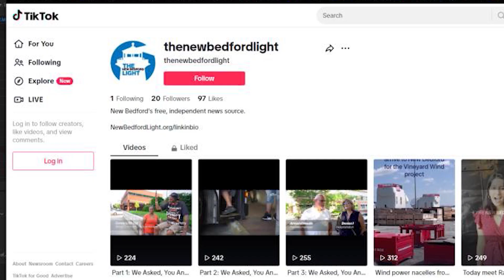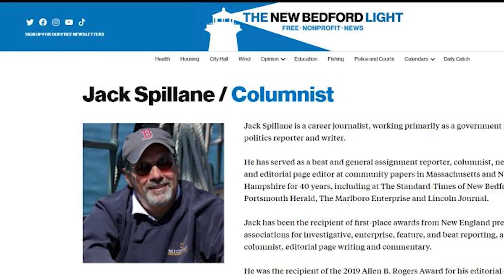The Magazine Episode 45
Jack Spillane is a career journalist, working primarily as a government and politics reporter and writer.
He has served as a beat and general assignment reporter, columnist, news editor and editorial page editor at community papers in Massachusetts and New Hampshire for 40 years, including at The Standard-Times of New Bedford, The Portsmouth Herald, The Marlboro Enterprise and Lincoln Journal.
Jack has been the recipient of first-place awards from New England press associations for investigative, enterprise, feature, and beat reporting, as well as columnist, editorial page writing and commentary.